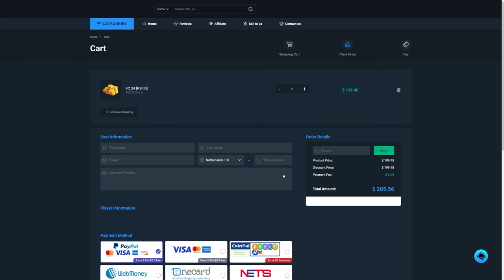15x 88+ ICON PICKS & 600K ELITE HALFTIME PACKS!